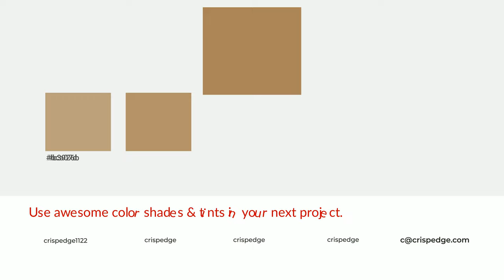Shades & Tints of Amberized color aa8559 A Cool Yellow color 97764f #846745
Shades of Amberized color aa8559 Cool Shades of Amberized color with Yellow hue for your project!

Shades
Hex 97764f

Tints
Hex b3926b